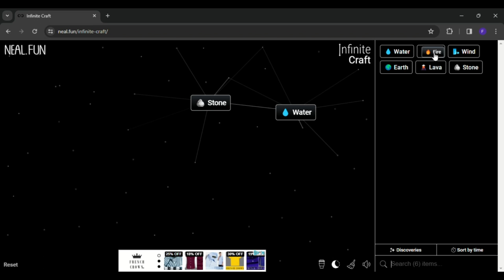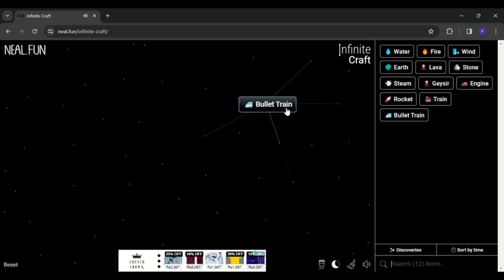How to make bullet train in infinity craft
0:03 - how to make bullet train in infinity craft

credit -
music used in this video is from pixabay.com